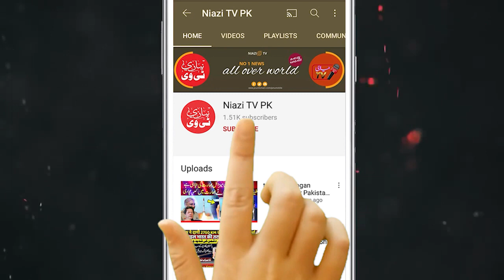JF 17 vs rafale Big development After Shaheen 3 Test ICBM जेएफ 17 बनाम राफेल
JF 17 vs rafale  Big development After Shaheen 3 Test ICBM